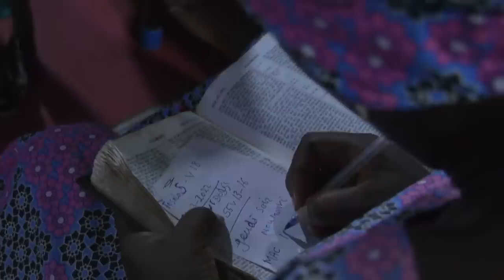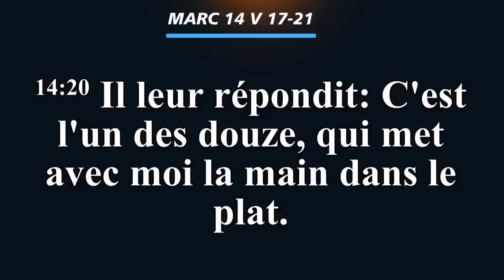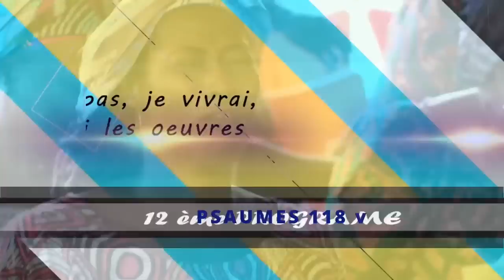JEUDI SOIR (APEMEDAN) 26 MAI 2022/ GRANDE SÉANCE DE FIN DU MOIS DE MAI 2022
CAMP DE PRIÈRE JÉSUS EST LA SOLUTION DE KPOVE-ZION